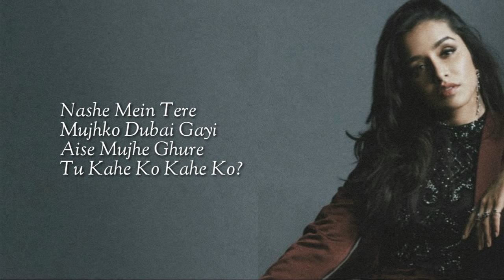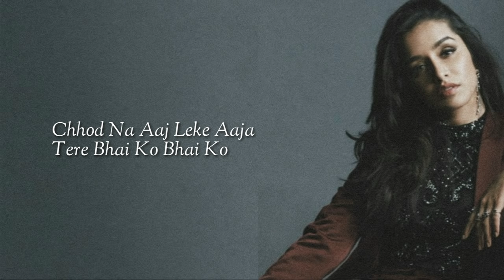Psycho Saiyaan (Lyrics) Saaho | Dhvani Bhanushali | Sanchet Tandon | Tanishk B | Shraddha, Prabhas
Lyrics

Tera main, tera main
Tera main dum dum dumma

Pehle tu neeli akhiyan ladayi gayi
Raaton ki meri needein udayi gayi
Nashe mein tere mujhko dubayi gayi

Aise mujhe ghoore tu kaye ko, kaye ko
Ke jhoothe vaade karke banayi gayi
Na jaane kitnon ko rulayi gayi
Oh thumkon se dil ko churayi gayi
Aaja tujhe leke chalein chai ko, chai ko,

Oh saiyaan saiyaan ve
Oh sa sa saiyaan ve
Na chhod kalaiyan
Mod ke bahiyan jaldi se
Side ho, side ho
Aaya mora saiyaan psycho

Main ladki seedhi saadi si
Bottle pee li hai aadhi si

Haan teri yeh jo gravity
Mujhe kheenche teri ore

Oh saiyaan saiyaan re
Main tera sipahiya re
Na pakadun kalaiyan, chhodu na
Leke aaja tere bhai ko, bhai ko